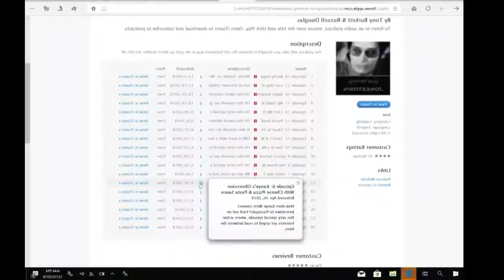The Jones family conspiracy files on tinfoil hat podcast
Tinfoil hat podcast talk about the Jones family conspiracy and what was going on

-Xbox Thhatninetykid
-Steam-Thatninetykid